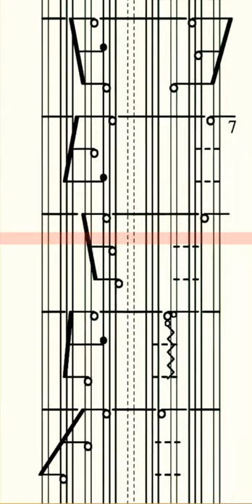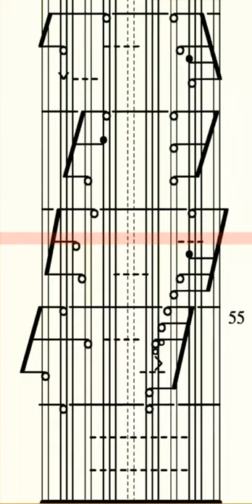Scrolling Klavar Score: Menuet in G Major (HWV A15.13) by G.F. Handel from 37Menuette aus Opernarien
0:08 Jump to Score: Menuet in G Major (HWV A 15 No 13) by George Frederic Handel (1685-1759) from 37 Menuette nach Opernarien.

This is another piece of music which, as far as I can tell, nobody has posted a recording of on YouTube. You could be the first!

Suggestions for practice:

1. Practice at piano with audio turned off. Only use audio as a guide to approximate what you are trying to achieve by practice.

2. Slow down playback speed as necessary for practice and use full screen view for best sight-reading experience on a phone/tablet. Playback can easily be set to any desired speed by creating a "bookmarklet":  enter the following code in place of a URL for a bookmark (name the bookmark whatever you like): javascript:document.querySelector('video').playbackRate=parseFloat(prompt('Enter Video Playback Speed'))
Then simply select the bookmark, enter your desired speed (.35, .45, etc.) at the prompt, then tap play on the video to play video at that speed.

3. Try to play the notes as they reach the center of the screen, preparing for them as you see them approaching the mark.

4. For easiest reading, set phone vertically on piano music stand and maximize the video display size.

5. If you make a mistake or feel you can't keep up, restart the video and play at slower speed until you can play the piece comfortablely from beginning to end.

6. Speed up playback only when you can play without mistakes. Too many mistakes may mean you need to practice more at a slower speed.

7. It is often advised that beginners learn to play one hand at a time before combining left and right hand parts, but the ability to play both hands combined at first sight at a slow tempo usually comes rapidly.

Regarding Klavarskribo (Klavar):
Klavarskribo (Esperanto for keyboard writing) is a very self explanatory system of musical notation but here are the most important points to keep in mind while playing.
1. The dashed vertical lines are the two black keys in the center of the keyboard. All groups of two and three black lines represent the black keys.
2. Notes with stems to the left of the note head are played with the left hand. Those with stems to the right with the right hand.
3. Black note heads face upward from the stems and white face downward. Black note heads appear only on verticle lines which represent the black keys, while white note heads appear only in the spaces between representing the white keys. If you are used to traditional notation please keep in mind that in Klavarskribo, the note heads have nothing to do with note duration.
4. Note duration is determined solely by the spacing of the note stems. The closer the stems are to each other, the shorter the duration of the notes. Notes are held until either the next note or "V" (Klavar stop sign) is encountered. The Klavardot (•) means to continue holding the note last played while other notes are changing.
5. The horizontal dashed lines dividing each bar (the solid horizontal lines, sometimes labled with numbers to the right to indicate bar number) are for the counting beats and the number of beats counted per bar is indicated to the left at the beginning of the music and wherever the beat changes during the music.
6. "Ossia," shown as small notes heads with or without stems, are an indication of how ornamented notes may be played, but it is fine to play them without the indicated ornamentation. They are used to indicate how the preceeding note may be ornamented, or an ornamental lead up to a following note. A saw tooth line after two small notes means to continue repeating the same ornament pattern until the next note.

(dutch) for helpful video tutorials.